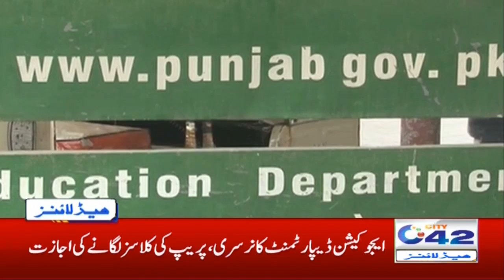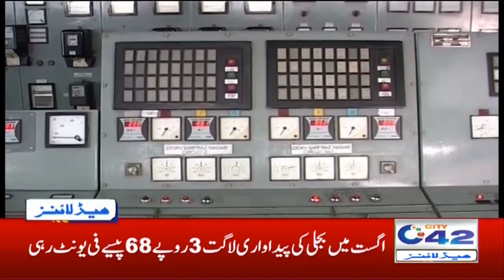1am News Headlines | 10 Nov 2020 | City 42